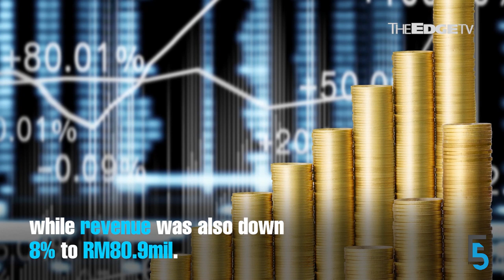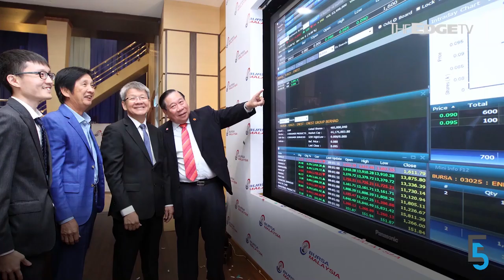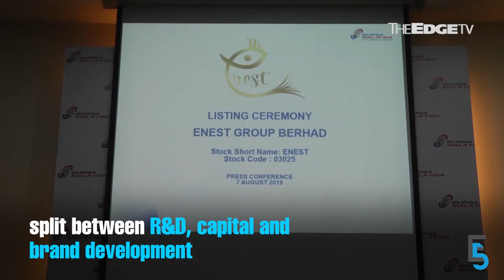EVENING 5: Genting M’sia sees RM2.6 bil wiped off in market cap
Genting Malaysia saw RM2.6 bil shaved off its market cap today after investors reacted badly to its buy into Empire Resorts. Meanwhile, Amcorp Properties is looking to expand its presence in Shanghai.